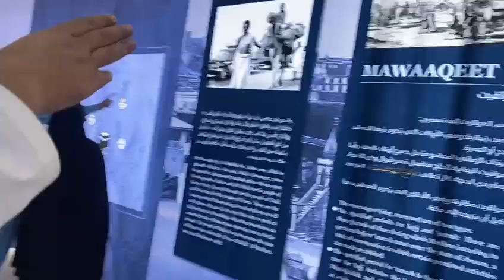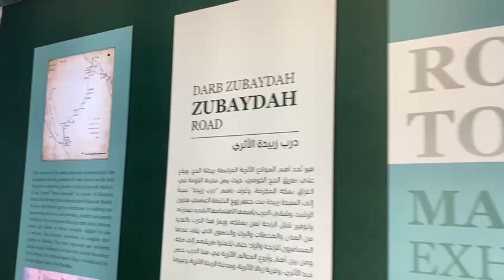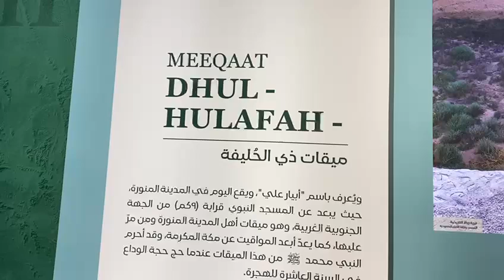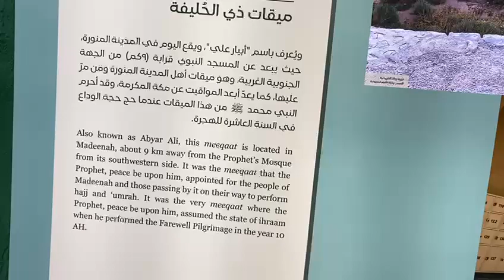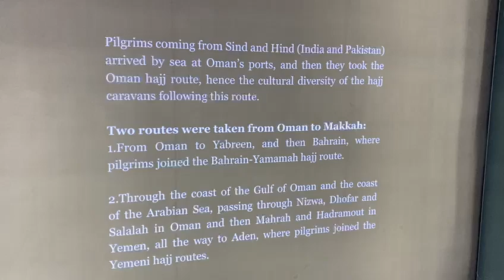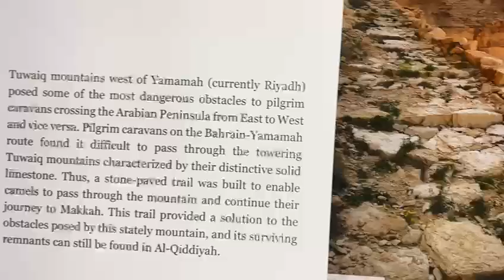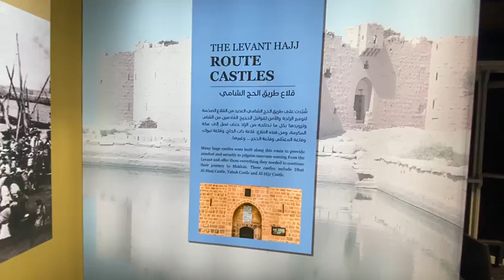hajj exhibition near the cave of Hira in Makkah